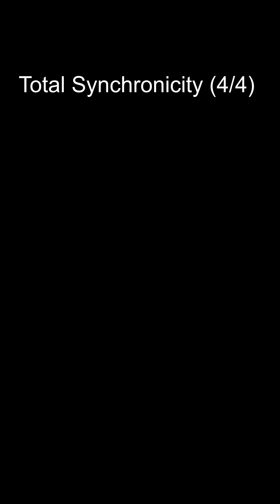Total Synchronicity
What happens when communication goes beyond words - when entire memories, thoughts, and emotions are shared instantly?
If two minds fully synchronize… are they still separate?